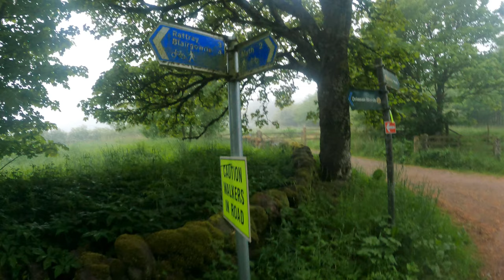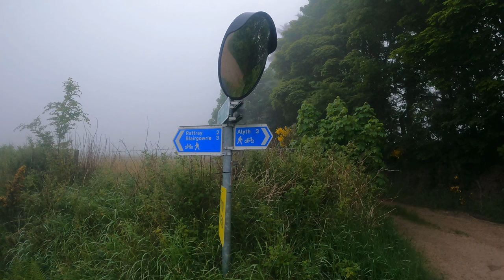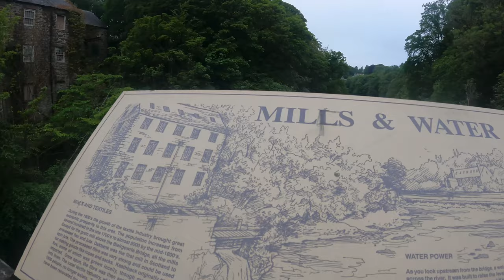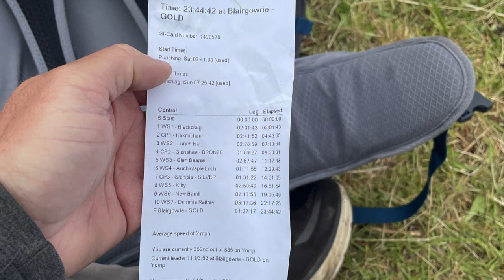Scotland Cateran Yomp 2023 Part IV (CP3 to Finish)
Have you ever hiked 54 miles in under 24 hours? We headed to the Scottish Highlands for the 2023 Cateran Yomp to test our mental and physical fortitude. It's a yearly event for a great cause.

In this video, we record our hike from the Checkpoint 3 (Silver) to the Finish Line (Gold), for a total of 18 miles.   It was dark for the majority of the hike, but we managed to capture some good footage along the last leg of the 54 mile Cateran Yomp Trail.

Be sure to check out Part I, Part II, and III.

00:04:  Google Earth Route Preview
00:19:  1020pm Departing CP3 Moonrise View
02:22:  Hiking with the AFF Crew
02:43:  Bridge over River Ericht
03:08:  Mills & Water Sign
04:52:  653am River Ericht
05:08:  705am - 35 min left
05:13:  724am - Finish Line
05:24:  54 miles - 24 hrs - Done:  Finish Line Picture

The Cateran Yomp, the Allied Forces Foundation signature event, is a multi-day trip that is centered on a Yomp in the Scottish Highlands. YOMP, a British term for a long-distance march carrying full kit, is an endurance event that challenges team members to complete 22, 36.5, or 54 miles across harsh terrain in only 24 hours. This mission offers a type of challenge that many of the AFF Veterans have not experienced since combat. Participating in the Yomp restores self-confidence and provides enhanced motivation for recovery and rehabilitation. Uniting with other wounded, ill, or injured Veterans during the Yomp builds relationships that foster support, encouragement, and empowerment. The lengthy event provides the chance to share stories and advice as they fight together for recovery. Veterans from Australia, Canada, Denmark, France, Georgia, Germany, Italy, Lithuania, Norway, Poland, Spain, Ukraine, United Kingdom, and United States will participate side by side with their British counterparts, known collectively as Team AFF. In addition to the Yomp, Team AFF enjoys cultural visits whilst in Scotland, as well as the fun of learning the skills needed to enter a Highland Games.

If you are a wounded, ill, or injured service person or veteran, interested in becoming a participant with Team AFF, please contact